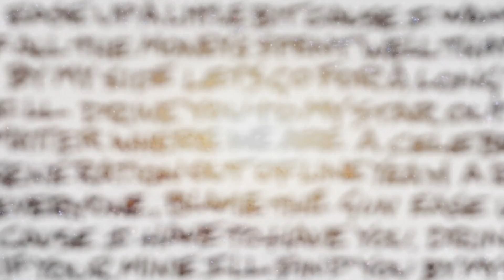Unwritten Law - "Celebration" (Official video)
Acoustic is a masterful 13-track record filled with newly re-recorded Unwritten Law hits from
Unwritten Law, Elva, Here’s To The Mourning, Swan, and The Hit List into flawless acoustic
renditions. The emotionally rich album will also feature two brand new tracks including
“Huartbreaker” a cover originally performed by John Legend and MSTRKRFT and “Belongs To
You,” written by Scott Russo. The album features Scott Russo (Vocals/Guitar), Chris Lewis
(Guitar, currently in Fenix TX), Jonny Grill (Bass), and original drummer Wade Youman;
produced by Scott Russo and Jim Perkins, Additional production by Chris Lewis and Joe
Marlett, Mixed by Joe Marlett, and Mastered by Tom Baker of Baker Mastering. "Acoustic" is set to release April 1, 2016 via Cyber Tracks, owned by El Hefe (guitarist of NOFX) and wife Jen Abeyta. The album can be purchased on iTunes